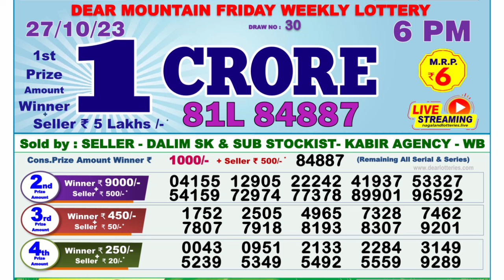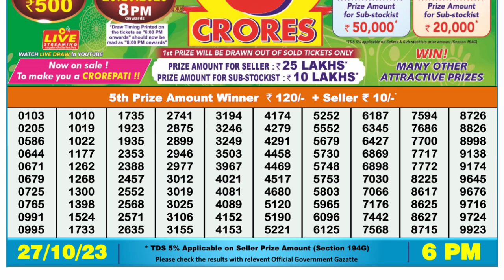Dear Lottery Sambad 6pm today 27.10.23 Nagaland State Lottery Result